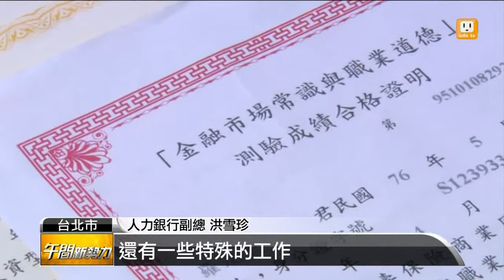【2013.06.15】高學歷成阻礙 90%畢業生投入職場 -udn tv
畢業季來臨，根據人力銀行的調查，有九成的畢業生，不想繼續念書，而是想要投入職場、直接工作。主要原因是，名校或是碩士學歷，對找工作不再有幫助。有時候反而成為一種阻礙。udn tv on FB Twitter G+